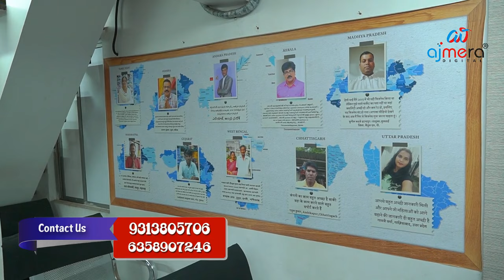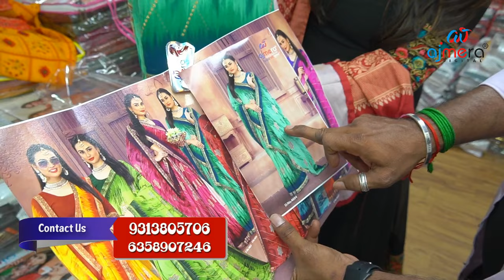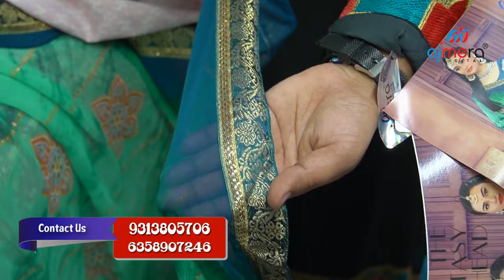బిజినెస్ ! Small business ideas! New business idea's! business ideas ! Low Investment Business Idea